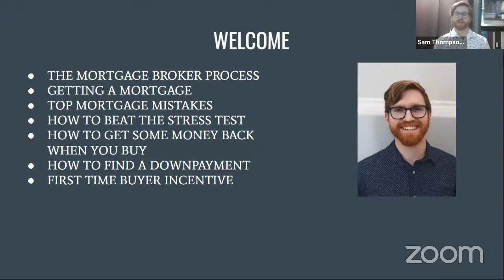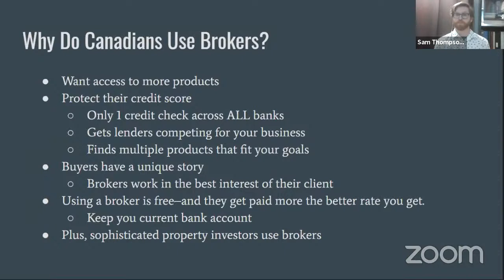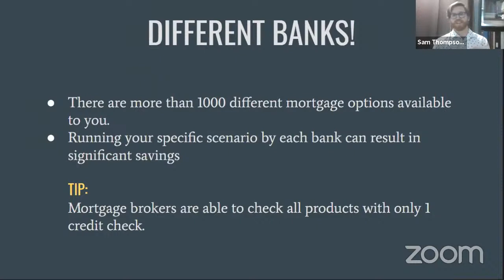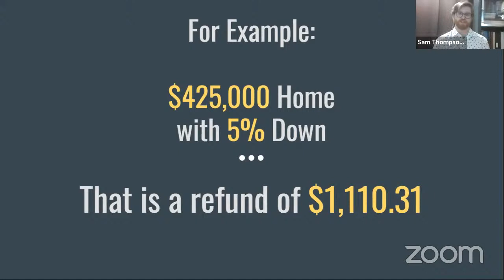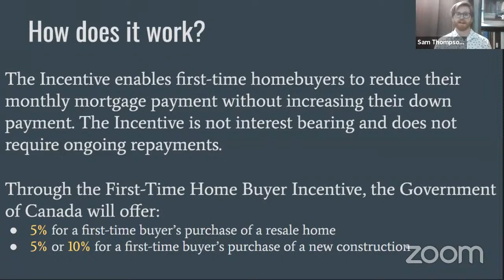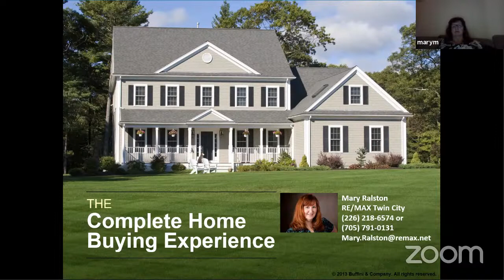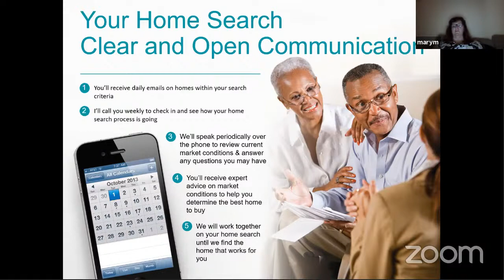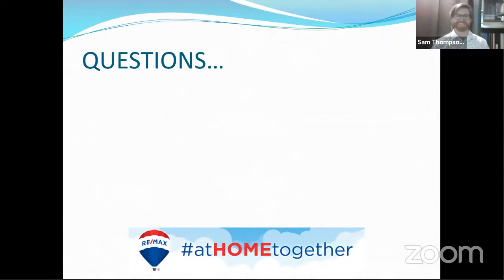First Time Home Buyer Webinar - LIVE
Join Sam Thompson, Mortgage Agent and Mary Ralston, Real Estate Agent LIVE for a First Time Home Buyer Webinar

Specifically geared towards those living in Kitchener, Waterloo, Cambridge and Guelph